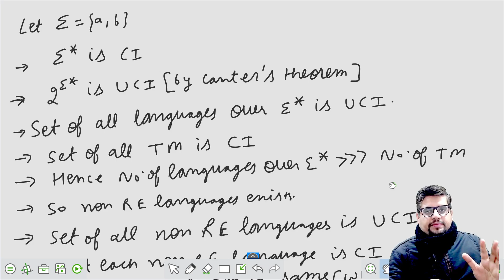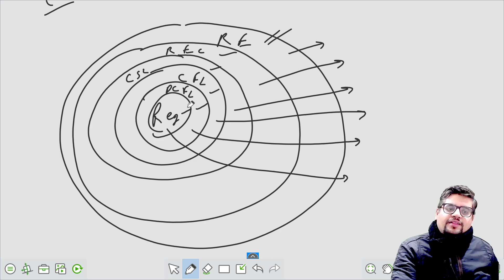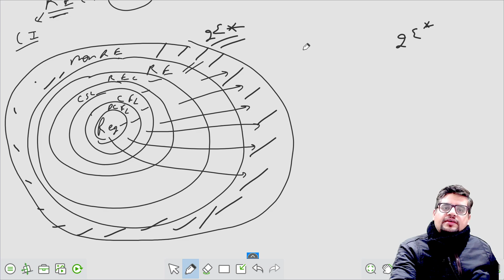COUNTABLE AND UNCOUNTABLE SETS PART 3